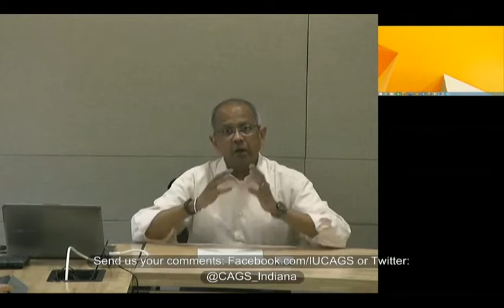Sumit Ganguly - Building Pan-Asian Connectivity Conference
Security Panel Summary from the "Building Pan-Asian Connectivity Conference" held March 10-11, 2015 in Kolkata, India.

Sumit Ganguly is a Professor of Political Science, holds the Rabindranath Tagore Chair in Indian Cultures and Civilizations and directs the Center on American and Global Security at Indiana University, Bloomington.